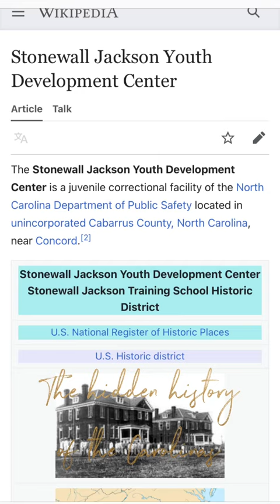Creepiest House in North Carolina stupid narrative? Mud Flood and Inheritors.Stonewall Jackson?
Here is a story about North Carolina's first juvenal detention facility. Creeped me out! Enjoy!